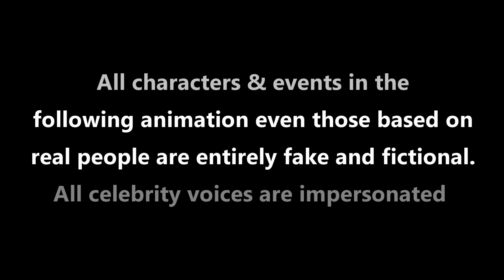Mari ya Panganai [ Zimbabwe cartoon comedy ]